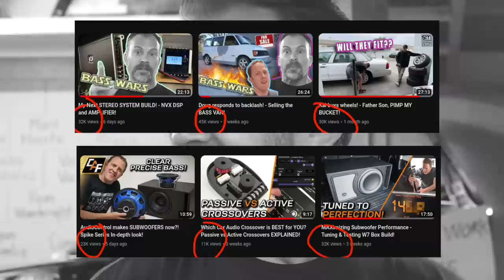MULE ENGINE IS IN! and Kai's WING INSTALL!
Today I install the Subaru EJ engine into The Mule! And we install Kai's new wing on his Mercury Grand Marquis. Also! The new owner of the Bass Van comes by to pick it up!
THANK YOU ALL FOR YOUR SUPPORT!